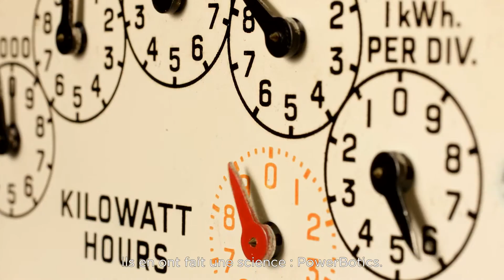Batterie. powerof10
Nos ingénieurs sont si obsédés par l'extension de votre batterie qu'ils en ont fait une science. Vous allez le ressentir. ‪#‎powerof10‬